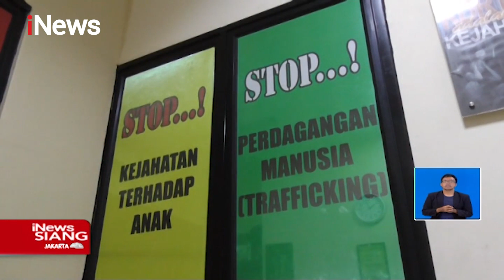Tak Sengaja Jatuhkan Ponsel dan Cekcok, Kekasih Bibi Tega Siksa Balita - iNews Siang 17/03